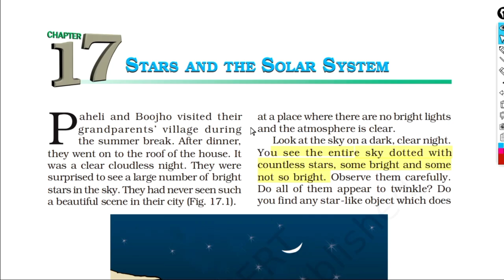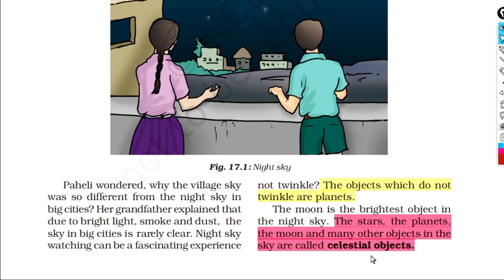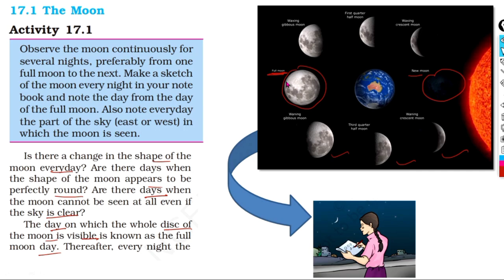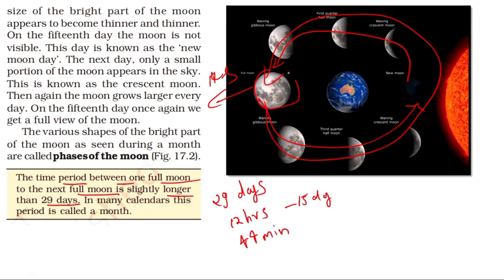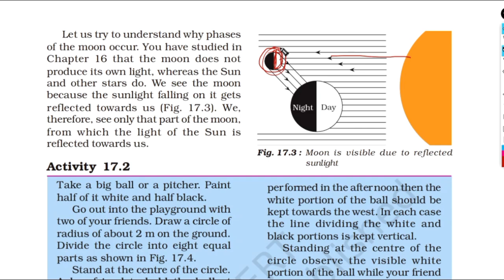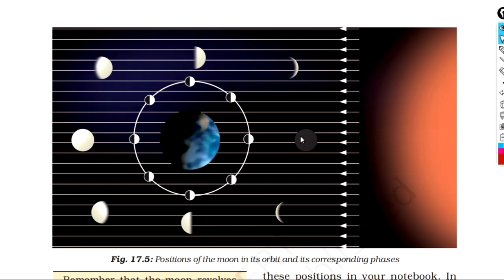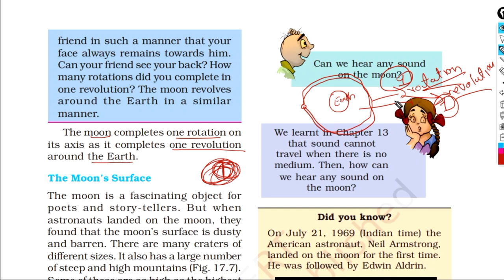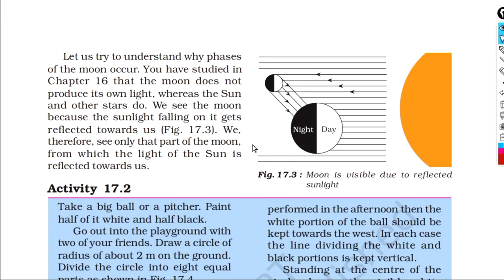Class 8 Science Chapter 17 | Stars and The Solar System |Line by Line| Hindi Explanation (Part-1)